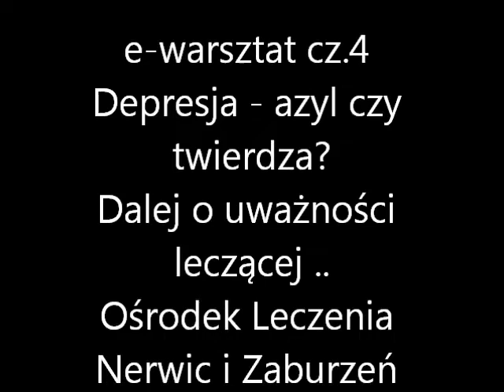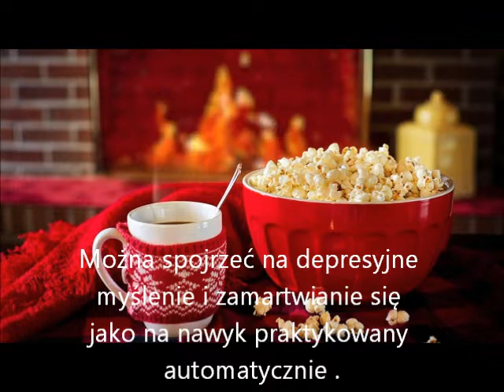E- warsztat cz4 Depresja-azyl czy twierdza?Leczenie umysłu uważnością.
Część 4 naszego e-warsztatu, rozwinięcie tematu leczniczej roli uważności jako techniki wychodzenia z depresyjności, dobrze przebadanego narzędzia pomocy i samopomocy. Pamiętamy oczywiście o roli psychoterapii, leków i wsparcia społecznego. Tutaj skupiam się na tym co można ofiarować sobie tu i teraz, zaraz i stosować samodzielnie. Dostępnych jest wiele podobnych nagrań, można więc poszukiwać samodzielnie czegoś co będzie bardziej pasowało. Przypomnę, że można pobrać warsztat , link w opisie części 1 warsztatu i na naszej stronie Aktualności- warsztat.
Przed nami jeszcze 5 ostatnia  część i zakończenie warsztatu.